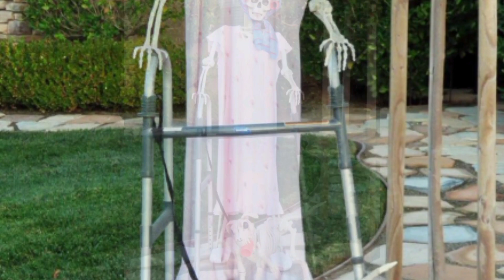Amazing ideas about Halloween|30+ Ideas about Halloween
5 minute craft, 5 minutes craft, 5-minute crafts, crafts, diy, diy activities, diy projects, do it yourself, handcraft, howto, life hacks, lifehacks, proyectos faciles, tips, tricks, trucos, trucos de belliza, tutorial, useful things